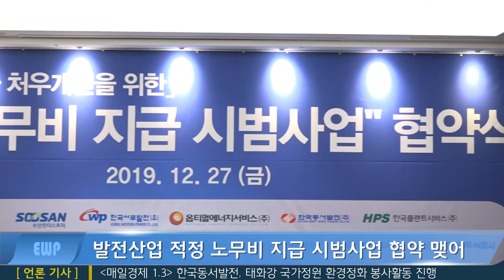발전사업 적정 노무비 지급 시범사업 협약 체결!!